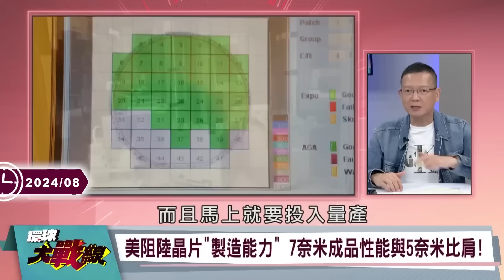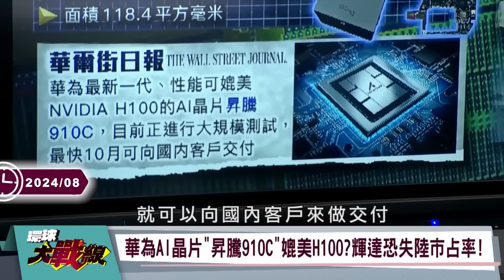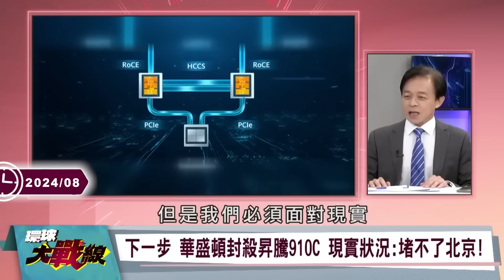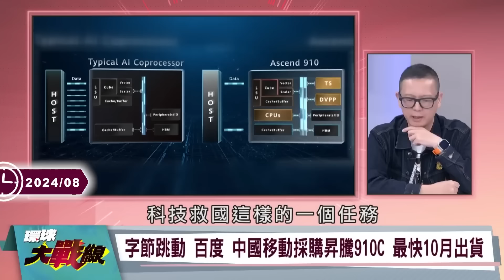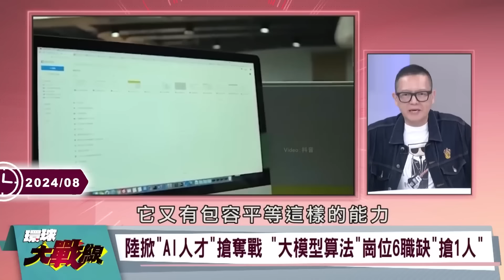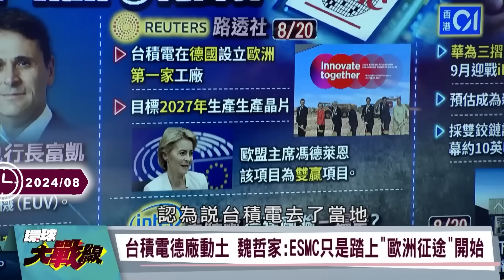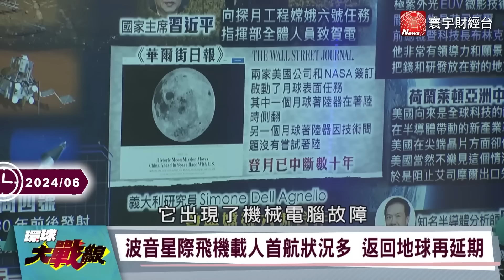【不死鳥華為】中國晶片實力「3年內超車台積電」嚇壞老美？！中國巨頭強強聯手「華為+比亞迪造乾坤智駕」挺進全自動駕駛？！｜環球大戰線 ‪@Global-vision-talk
(00:00:00) 日本拆解"華為" 說出"真心話" 美國再驚嚇 華為攜手比亞迪 拚"電動車宇宙"
(00:09:03) 華為找天才！專家：任正非只缺”一種人” 首批訂單7萬片！昇騰AI晶片正式量產
(00:21:51) "先進.成熟"晶片 華人100%掌話語權 美國"這動作"不行 艾司摩爾"發難" 氣氛詭譎
(00:32:06) 華為大買HBM  AI製程利多 三星.海力士挺中 不甩美禁令
(00:41:53) 國際首個 "中國6G"技術大突破 美官宣"卡脖子"失敗? 禁用"華為" "德車企"恐損陸市場
(00:55:53) 華為DUV三年必成 終結艾司摩爾壟斷 蔡正元研判：全球半導體會加大產量

20240828-P4、20240814-P2、20240821-P3、20240808-P2、20240714-P3、20240628-P2